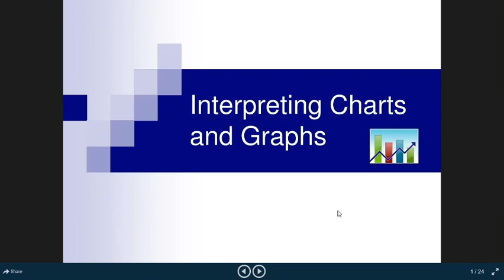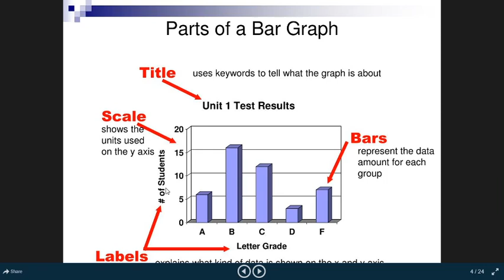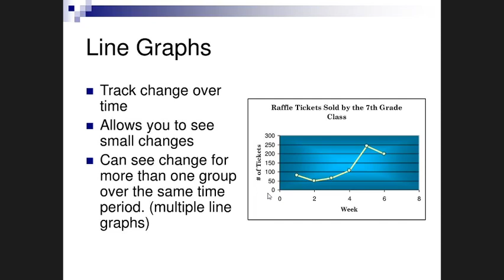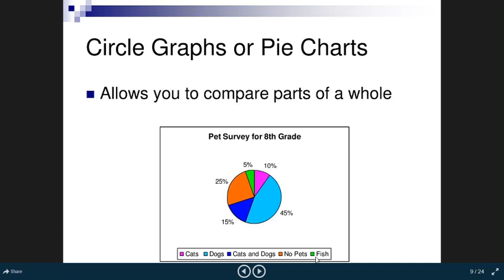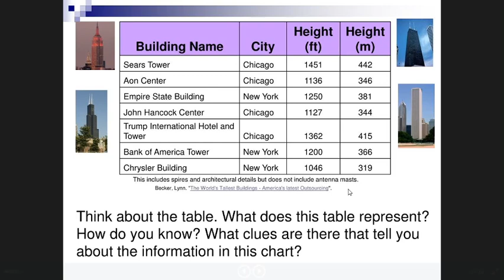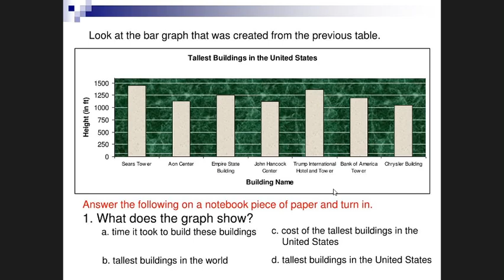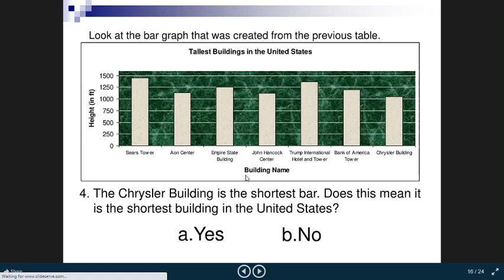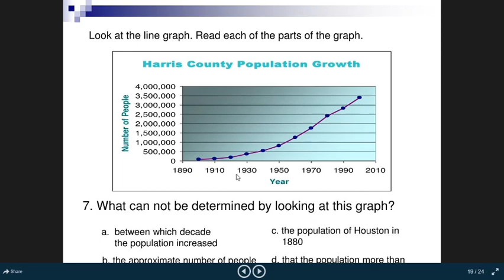interpreting charts and diagrams